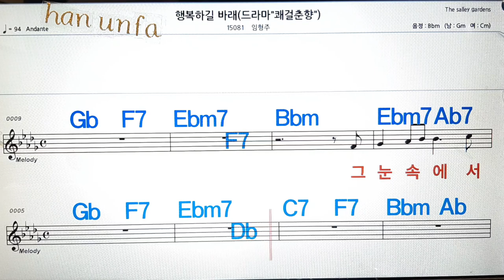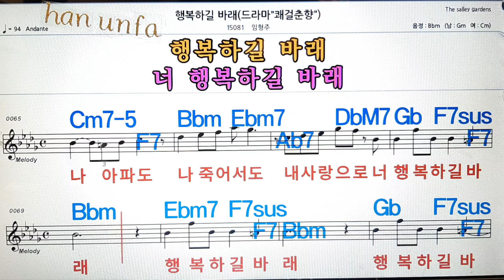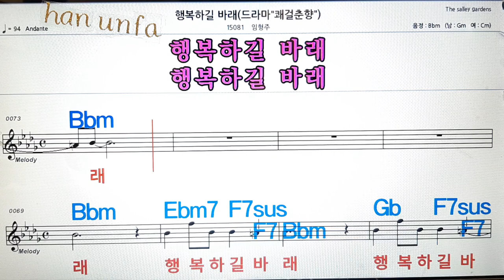행복 하길 바래/임형주💋노래방, 통기타 , 코드 큰악보, 가라오케, 반주💖Karaoke, Sheet Music, Chord, MR